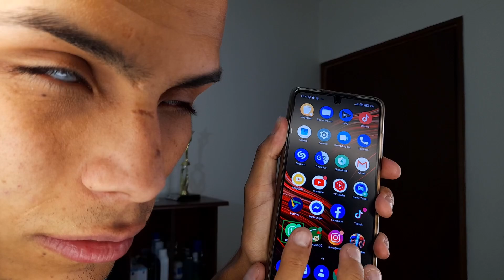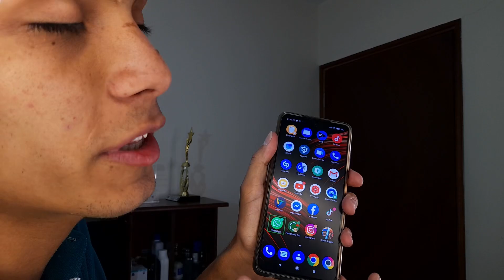5 CURIOSIDADES QUE DEBERIAS SABER ACERCA DE UNA PERSONA CIEGA | JOSE SIN LIMITES.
Mi gente sin limites,

En esta ocasión le traeremos curiosidades acerca de le Gente con la discapacidad de ceguera, cada curiosidad te dará mas de que saber acerca de nosotros para que puedas contemplar de otras increíbles formas la vida y no te pierdas del bonus, estará en el final del video y damos algunos saludos en el video, así que no se pierdan ningún minuto del video!

notificaciones para que no te pierdas de ninguna de las
actualizaciones de mis videos.

Te agradecemos por todo tu apoyo

Si cuentas con los recursos suficientes para aportarnos dinero y tienes la intención de ayudarnos para el crecimiento del Canal